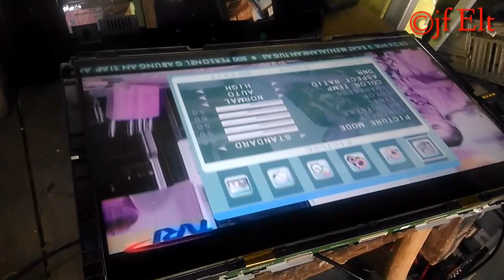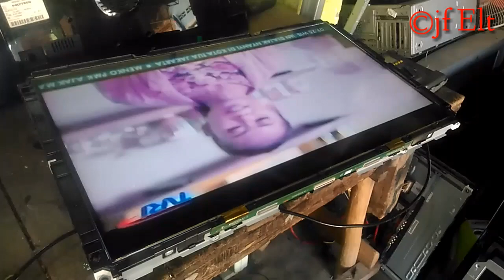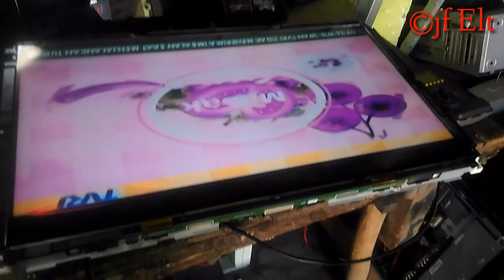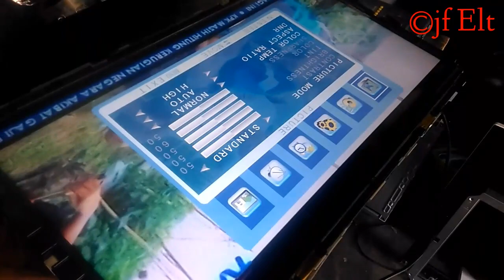Tv lcd gambar dobel warna berubah ungu pink | VLOG #3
cara memperbaiki tv lcd merk polytron type plm 32m21 mengunakan panel samsung LTY320AP gambar double,ungu dan bergaris,simak video nya sampai selesai,supaya dapat di pahami.